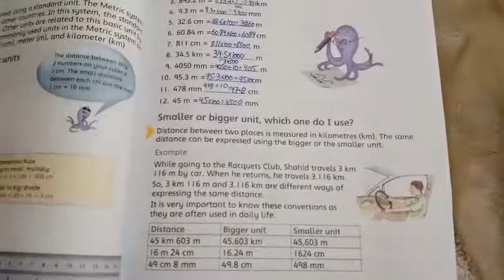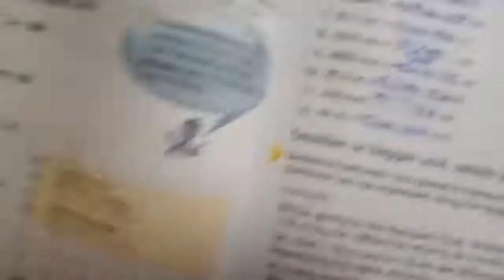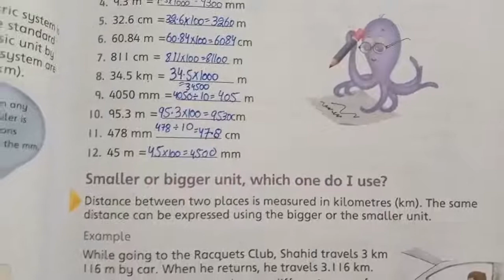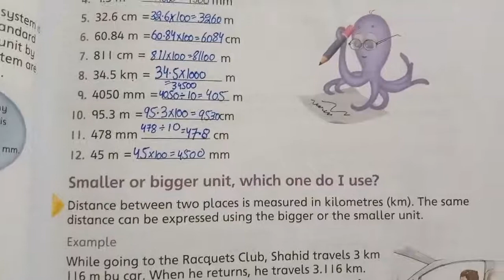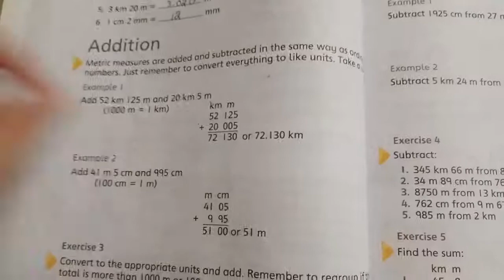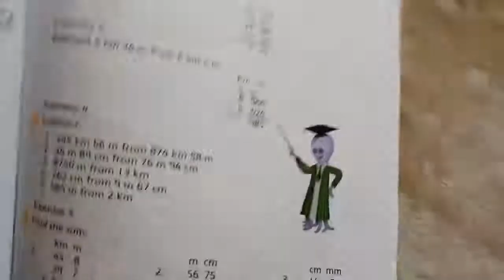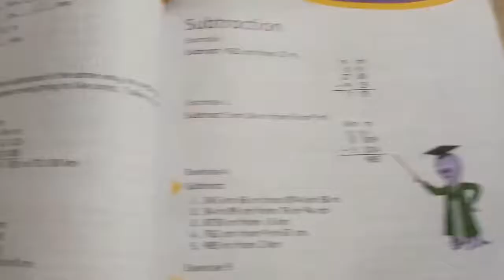MATHS WISE, BOOK 5, CLASS 5, CH NO 6, PG NO 84 TO 88,PG NO 1 TO 6 SOLVED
This video is for the students of class 5 in this video MATHS WISE BOOK 5, CLASS 5, CH NO : 6 : MEASUREMENT, DISTANCE, TIME, TEMPERATURE, pg no : 84 TO 88, EX NO : 1 TO 6 ALL THE QUESTIONS ARE SOLVED WITH EXPLANATION. WE HOPE THAT THIS WILL HELP STUDENTS IN THEIR STUDIES.